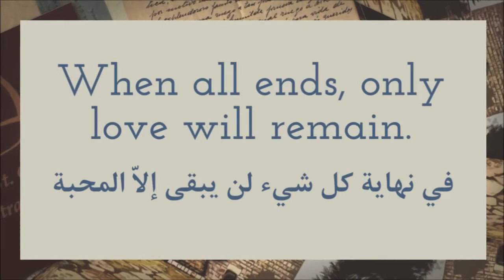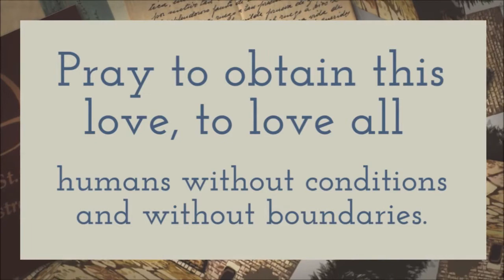Messages of St.Charbel to Raymond Nader-من رسائل مار شربل الى ريمون ناضر